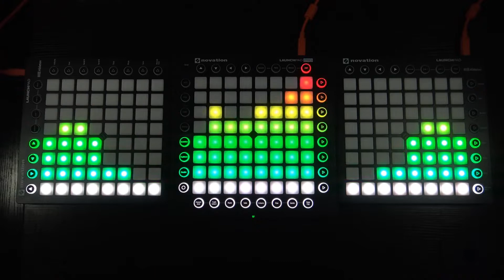Apashe - Day Dream (feat. Splitbreed) // Triple launchpad Visualizer // Launchapadder/Djing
HEYYY!! Omg I actually can't believe I was able to do this! I was finally to figure out how to do all of my launchpads at once with the Echo Visualizer thanks to Kaskobi he is and always will be along side Pro launchpadder the most legendary launchpad youtubers there are. If you liked this video please let me know down in the comment if you want to see more and also please go check my other videos and consider Subscribing and I hope you ENJOY!

Equipment:
1. Face cam - Sony FDR-ax33
2. Computer - Lenovo 330s
3. Screen recorder - Registered Bandicam
4. Video Editor - Commercial use Videopad editor
5. Lighting - Newwer light kit
6.Microphone - HyperX Quadcast gaming microphone
7.Launchpad Pro
8. Launchpad MK2